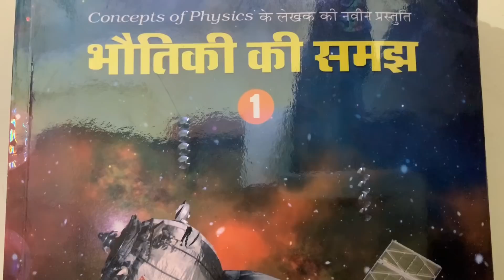24 H C verma Ki Kahani H C Verma Ki Jubani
June-July 1975. Avoiding arrest after Emergency was imposed.